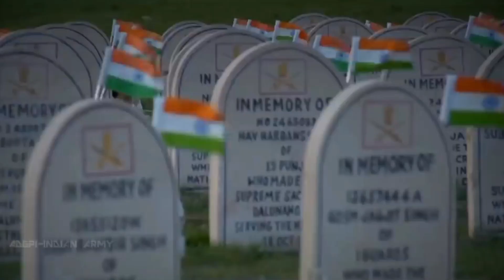Unforgettable Bravery: Dogra Regiment's Legacy of Courage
The Dogra Regiment is an infantry regiment of the Indian Army. The regiment traces its roots directly from the 17th Dogra Regiment of the British Indian Army. When transferred to the Indian Army like its sister regiments, the numeral prefix (in the case of the Dogra Regiment, 17) was removed. Units of the Dogra Regiment have fought in all conflicts that independent India has been engaged in, making it one of the most prestigious and most decorated regiments of the Indian Army.

Dogra regiment has a fixed class composition: 50 percent from Himachal Pradesh, 25 percent from Jammu and Kashmir, and a balance from Hoshiarpur, SBS Nagar, Pathankot, and Rupnagar districts of Punjab. Enlisting in army is seen as honourable pursuit for Dogras; soldiering has not only become a substantial part of the economic structure of the Dogra hills, but created social and cultural traditions built on the people's association with the army
Initially, the Dogra battalions were raised in various different places by the British Indian Army, with each having their own depot. After the first World War, a common depot was formed, which was later termed the Training Battalion (later the 10th Battalion). In 1943, the Training Battalion ceased to exist and was renamed The Dogra Regimental Centre. After independence, the regimental centre was established in Meerut, Uttar Pradesh in 1952. It was moved to Faizabad Cantonment, Uttar Pradesh, in June 1976, where it is currently located